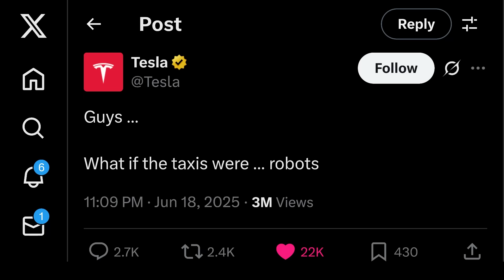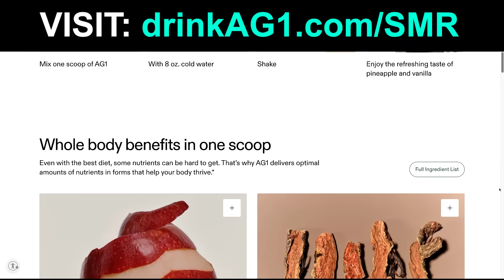Elon STUNS With AI Prediction, NVIDIA CEO Says Optimus “Multi-Trillion” Opportunity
In this video:

TIMESTAMPS

0:00 NVIDIA CEO Says Tesla Optimus “Multi-Trillion” Opportunity, Praises Elon Musk, Tesla, Says Robotaxi a GIGANTIC Opportunity.
6:10 Elon Musk STUNS With AI Prediction, Expects AI Superintelligence In A Year (or two)
8:08 Want More Content? Early Access? Tesla Valuation Model?
8:13 Drink AG1

Steven